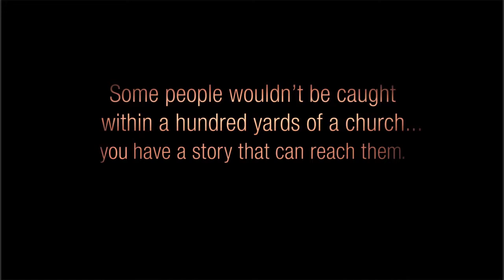Home Run Teaser "The Vision"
Created to cast vision for a feature film project.